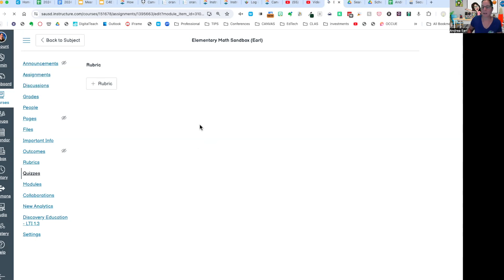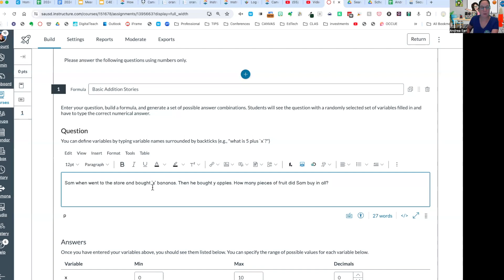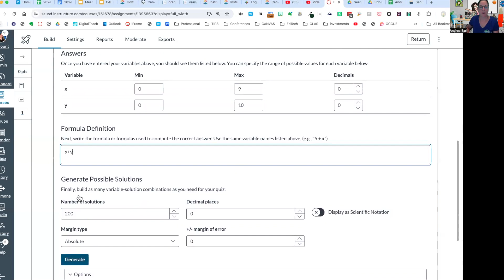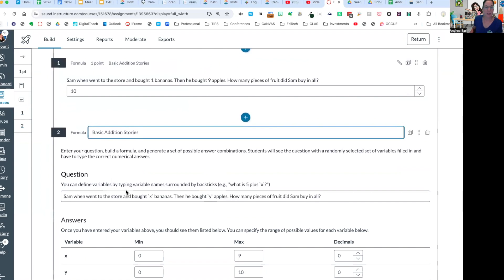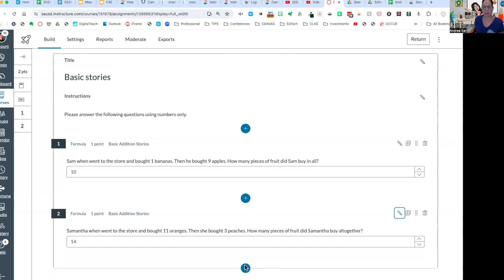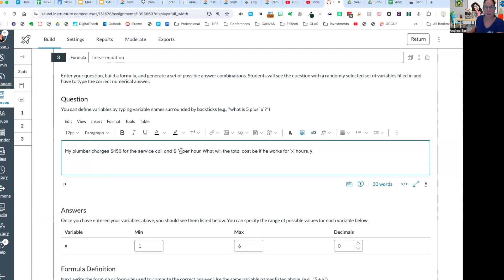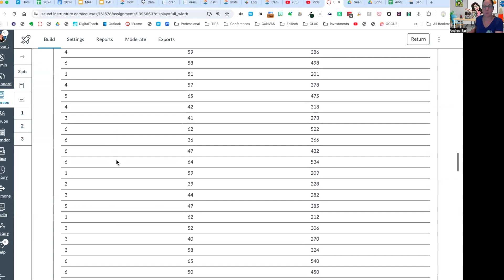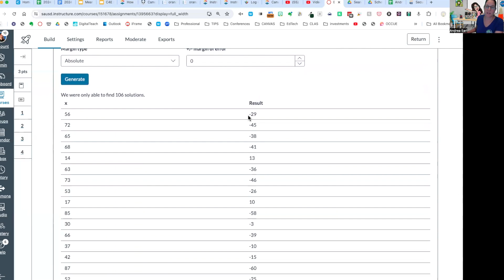Canvas Tip of the Day #34 Formula Questions in New Quizzes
In this short tutorial, I will walk you through using the formulas question option in New Quizzes to create randomized values for numeric questions.